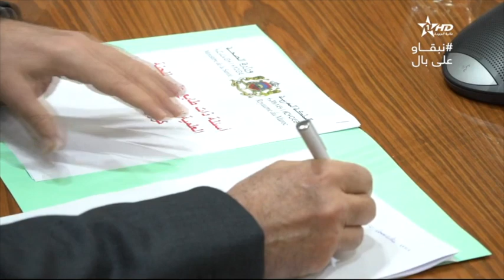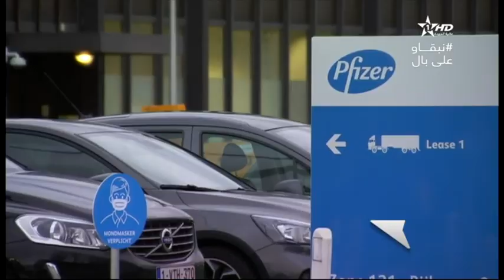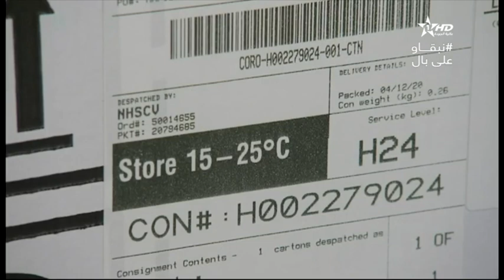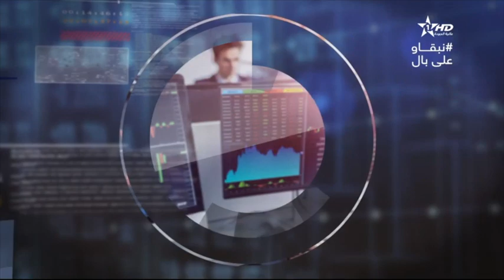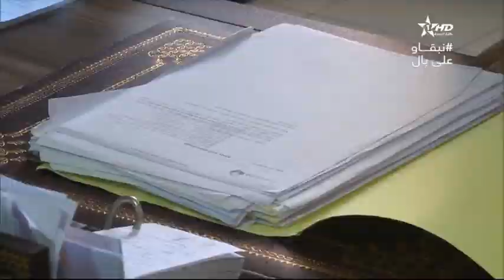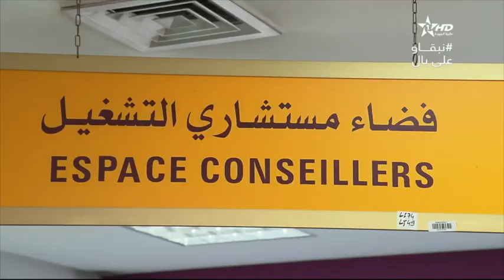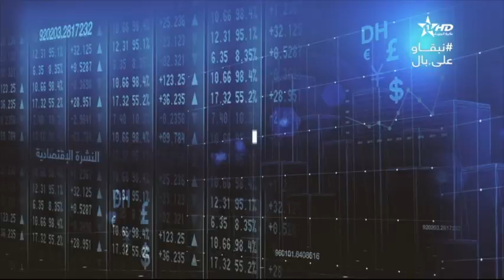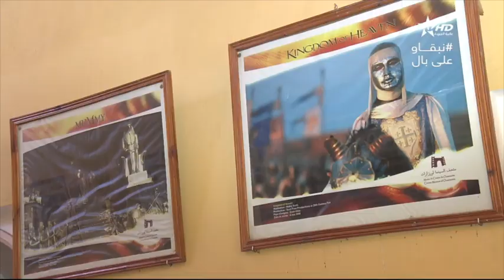نشرة الأخبار الرئيسية الأولى 07/12/2020